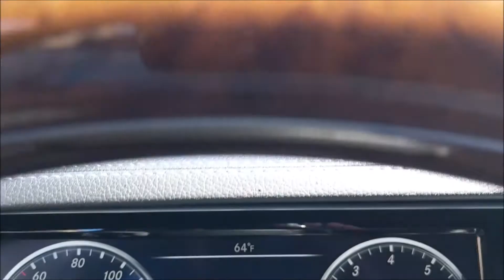Mimosa Comp for Segovia Way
A great example of the older one-story market in Carlsbad has exploded - this closed for $995,000 this week, and a good comp for my Segovia listing. This house is a little larger and upgraded but a funky floor plan and though the lot is 10,900sf, it isn't as normal and usable as the 13,033sf Segovia lot. This is also in the Carlsbad school district vs the preferred Encinitas school district.